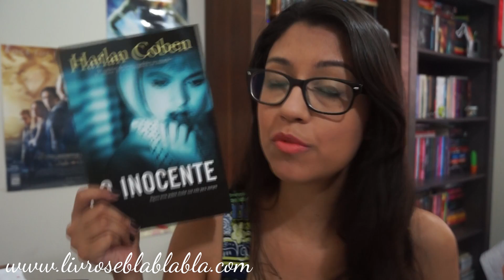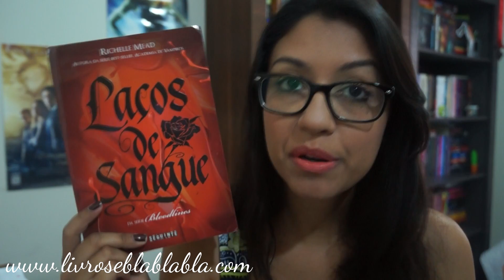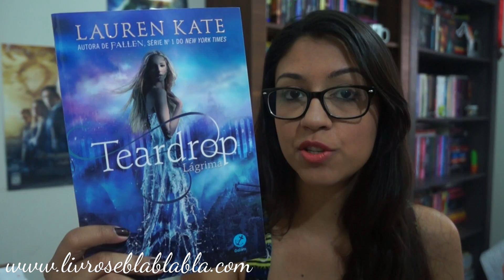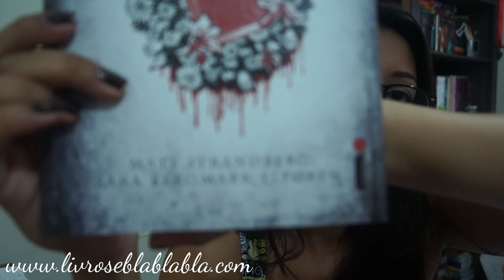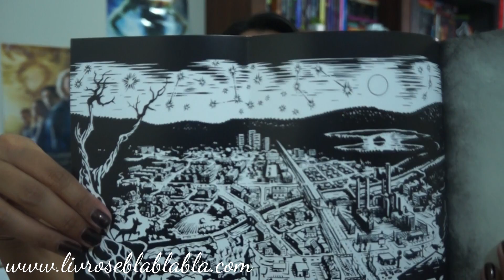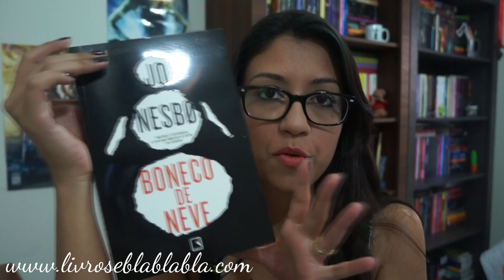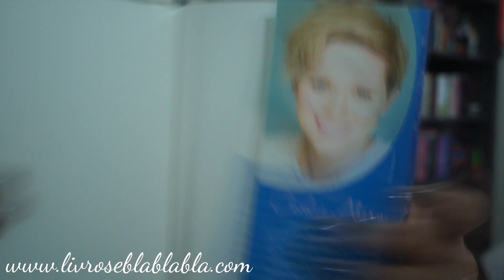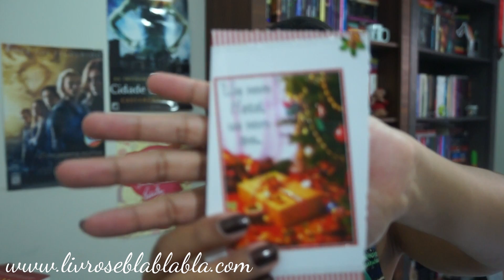Caixa de Correio #102 - Livros e blablablá (Book Haul)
Vídeo sobre o que eu recebo de cortesia ou compro durante a semana. Promoções e informações do blog. ;)